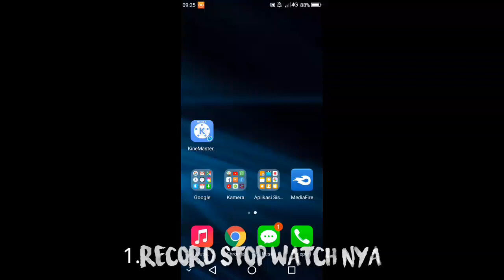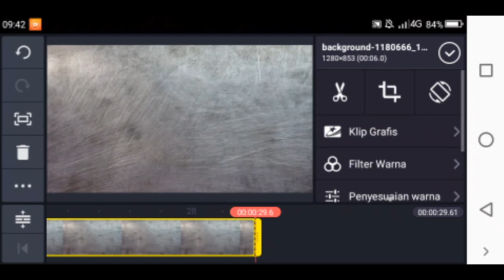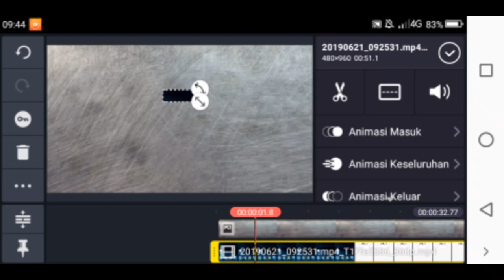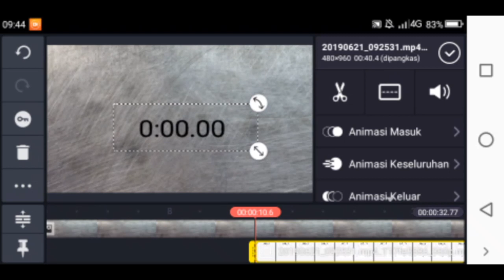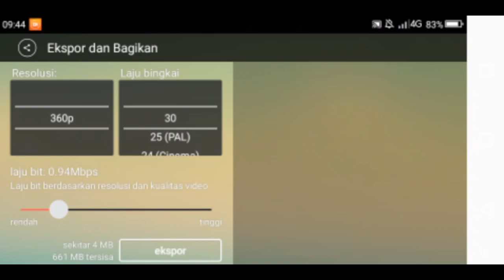CARA MEMBUAT VIDEO + STOP WATCH (TIMER) DI ANDROID | Kinemaster Indonesia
COLLAB? DM IG AJA